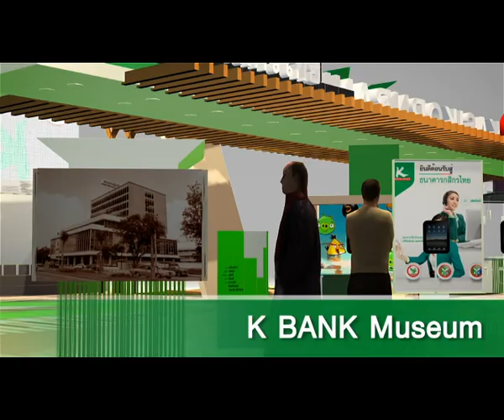k bank 3d